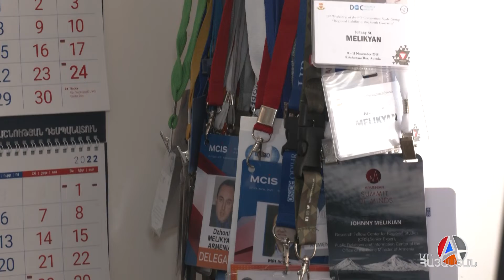«Վրաստանը սատարել է Ադրբեջանի «տարածքային ամբողջականությունը». վրացագետ